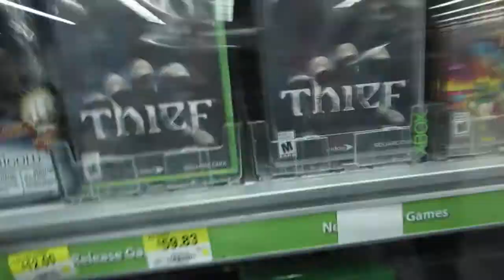Vacation Vlog Day 19 - Shopping and Sandwiches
Hey guys, here is Vacation Vlog Day 19, hope you guys enjoy it.